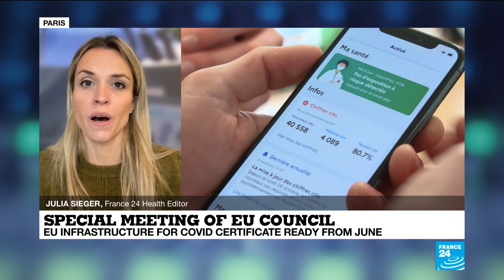EU infrastructure for COVID certificate ready from June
The infrastructure for a digital vaccination certificate, intended to make traveling in the European Union easier, will be ready at EU level from June 1, according to the bloc's executive Commission. FRANCE 24 health editor, Julia Sieger, explains us how it will work.